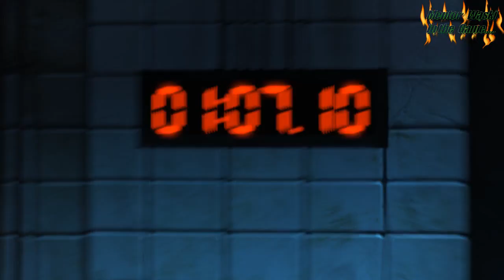Weekend z Horrorem- "SAW"- Dom Psychozy.(#1).Mentor Wąski.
Oto Weekend z Horrorem. Dzisiaj Psychiczny "SAW" inaczej Piła ..Zostajemy sami z wariatem który chce nas ocalić poddając nas próbie .Co z tego wyniknie czy ocalimy się czy polegniemy jak każda ofiara chwytana przez Jigsawa ? Zobaczymy. A tym czasem miłego oglądania Wasz Mentor Wąski.